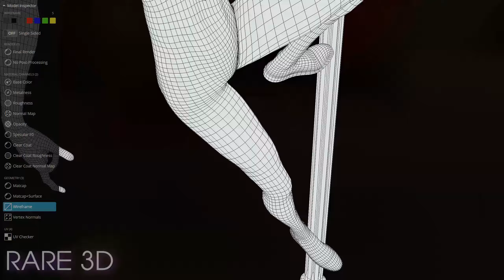Spider-Gwen 3D Model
Spider-Gwen Stacy Spiderman Into The Spiderverse 3D Model [Rare 3D]